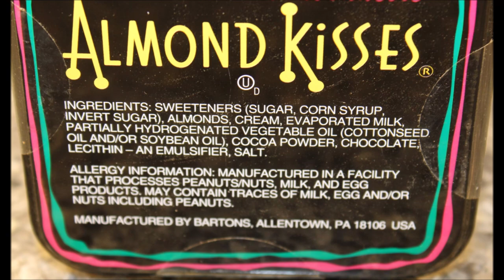Long Grove Confectionery Co. Pumpkin Myrtles, Archway Pfeffernusse, Bartons Almond Kisses Review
This is a taste test/review of the Long Grove Confectionery Co. Pumpkin Myrtles with Pecans, Archway Pfeffernusse and Bartons Almond Kisses. They were mailed to us from Georgianne!
* Long Grove Confectionery Co. Pumpkin Myrtles with Pecans 1 piece (28g) = 140 calories
* Archway Pfeffernusse 2 cookies (28g) = 100 calories
* Bartons Almond Kisses 3 pieces (36g) = 140 calories